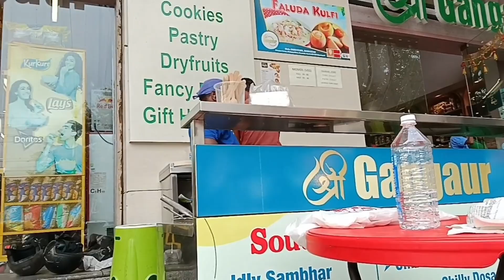शाम हो गई वापस आने में 🌇ramamajumdar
शाम हो गई वापस आने में 🌇ramamajumdar eveningvlog youtubevlog vlog ‎@LifeWithUs